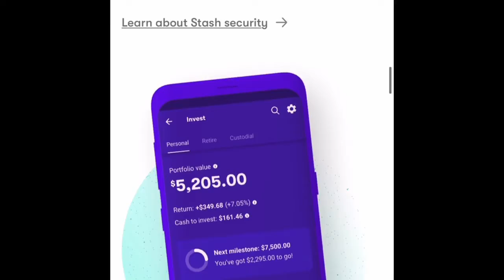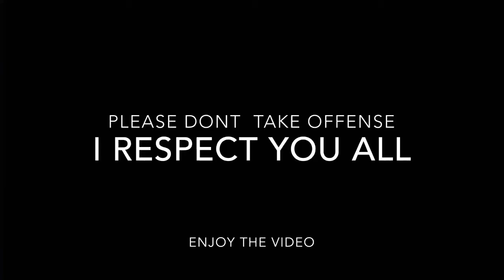Investing In Stocks For Beginners !!! (Easy Method)